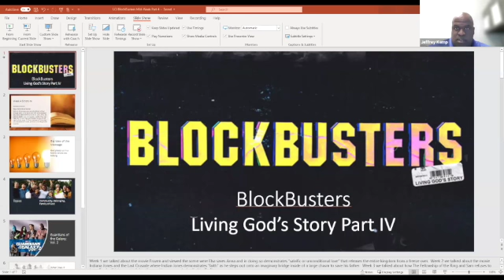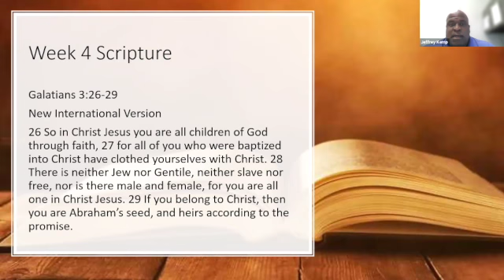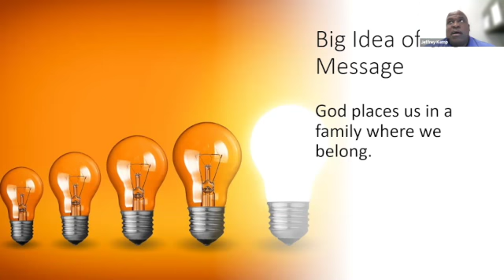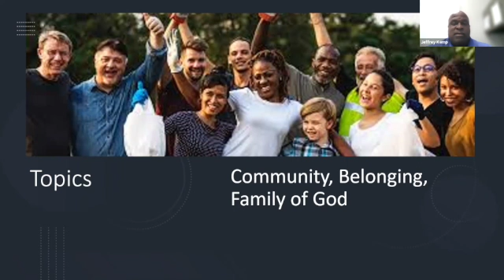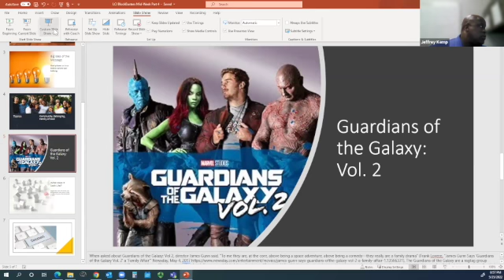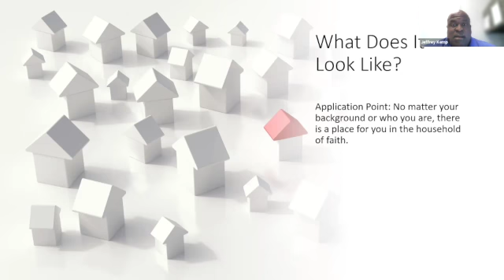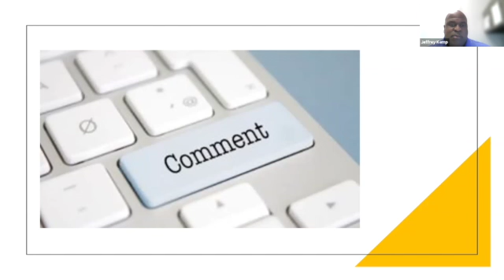BLOCKBUSTER Bible Study Series Part IV With Pastor Jeff Kemp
This four-week series led by Pastor Jeff uses Scripture and scenes from blockbuster movies over the last few decades to remind us that we all play an important part in the story of God’s plan of salvation for the world.